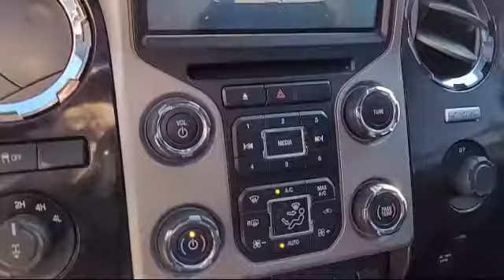2016 Ford Super Duty F-250 SRW Platinum San diego El cajon La mesa Escondido Ocean side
2016 Ford Super Duty F-250 SRW Platinum Stock Number: 17618 Vin:1FT7W2BT0GEA49213.

Legacy Cars
670 El Cajon Blvd.